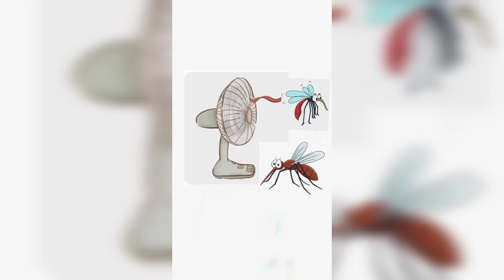chistes para el café